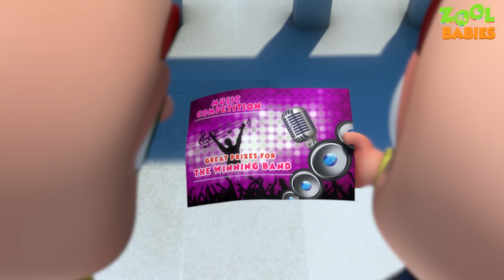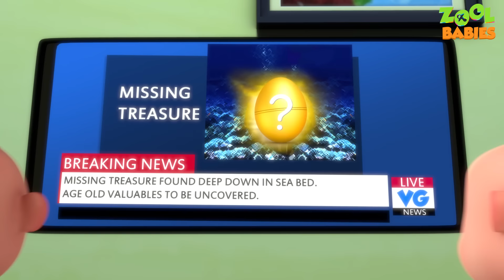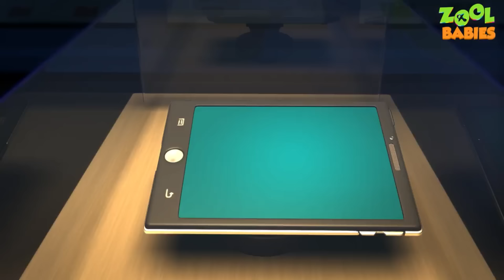Zool Babies Series - Rock Band Episode | Cartoon Animation For Children | Videogyan Kids Shows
Here comes the latest video "Zool Babies Rock Band Episode | Zool Babies Series | VideogyanKids Shows | Cartoon Animation For Kids  from Zool babies series. Enjoy these awesome
cartoon animations.
Babies are cute! We all love cuddling them and playing with them! But how about watching them
embark on adventures or being a part of their funfilled activities or even cheer for them as they
participate in different kind of sports? Sounds fun right? Be it pole-vault or soccer, we at
Videogyan, bring you entertaining and educational videos on varied subjects! Your companions?
We love to call them Zool Babies! Oh wait, there are five of them! So just sit back, fasten your
belts and get ready for a ride with us in this wonderful world of Zool Babies! Videogyan now
brings you all new episodes for kids. Starting from cartoon videos for children and fun kids
shows, we have different animated series for you! So what are you waiting for?
Zool Babies, Minnu-Mintu, Timboo-Tusker- the names ring a bell? It does, right? Well, till today
you have heard them sing and dance to the lovely songs and rhymes that Videogyan had been
churning out. But now, it’s a little time for adventure. The place? The vast wonderful world of VG
World! Excited kids? Then hop on with us as you see Zool Babies playing different sports or
Mintu unravelling the wonders of the world with Minnu! After all, it’s going to be a lot of fun!
Our mission is to entertain. And educate. But as we have always done, it is through simplicity
that we prefer to achieve that. After all, it is not everywhere that you find “Gyan” and “Fun”